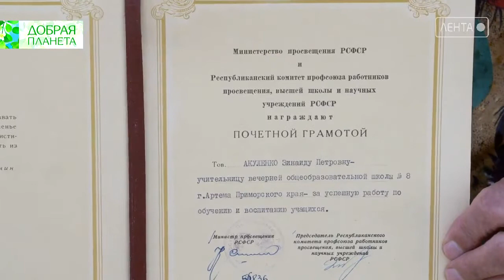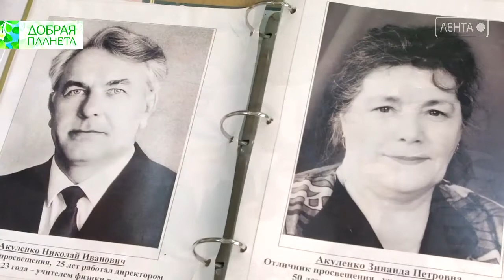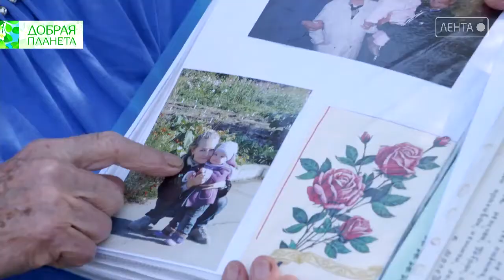Добрая планета. Акуленко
Семье, где помогают друг другу, беды не страшны. С воспоминаний о тяжёлом военном детстве началась наша беседа с семейными долгожителями – Николаем  Ивановичем  и Зинаидой  Петровной Акуленко. Они  познали все ужасы Великой Отечественной: голод и холод, потерю близких и бедность.  Николай Акуленко родился в  деревне Пашково, Брянской области, Зинаида в деревне Малая Добрянка на Тамбовщине.  Как говорится, пути Господни неисповедимы.  Так, в  начале 50-х годов прошлого века по программе переселения оба оказались на Дальнем Востоке и с разницей в  год поступили в один ВУЗ – педагогический институт города Ворошилова , ныне  Уссурийска. Она обучалась математике, а он физике. Там их и свела судьба. А в этом году они отметили свою бриллиантовую свадьбу. Так рука об руку и продолжают идти уже 60 лет.

Одноклассниках -  http:/ok.ru/ctcartem